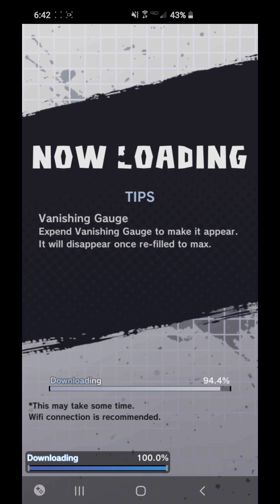Shallot VS Giblet Rematch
Shallot once again has to face off against his twin brother Giblet!